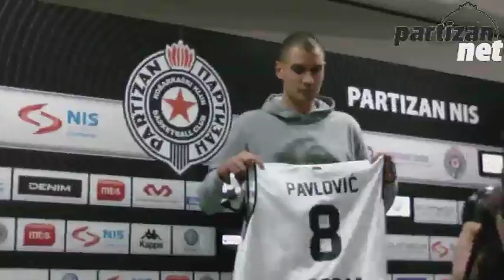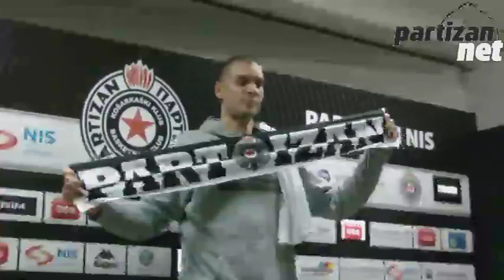Predstavljanje Saše Pavlovića i KZŠ pred utakmicu KK Partizan NIS - Zalgiris Kaunas 11.02.2014.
Predstavljanje Aleksandra Pavlovića
KK Partizan NIS - Zalgiris Kaunas
Feb. 13.
18:45 CET